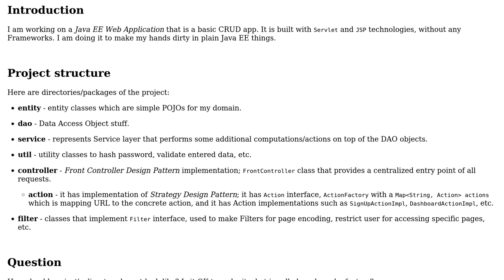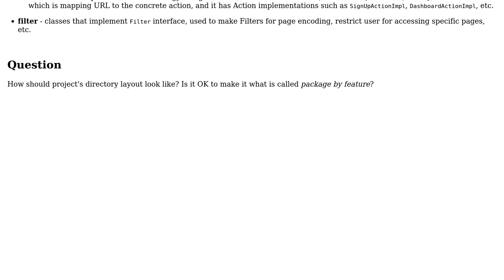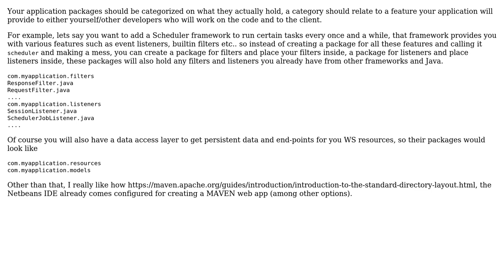Software Engineering: Java EE Web Application directory layout (2 Solutions!!)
Software Engineering: Java EE Web Application directory layout

With thanks & praise to God, and with thanks to the many people who have made this project possible! | Content (except music & images) licensed under CC BY-SA | Music | Images & others | With thanks to user wrm user svarog user rand0rn and the Stack Exchange Network Trademarks are property of their respective owners. You are responsible for your own actions.